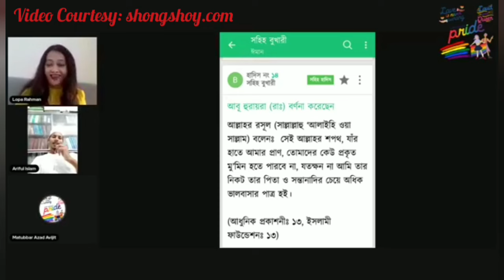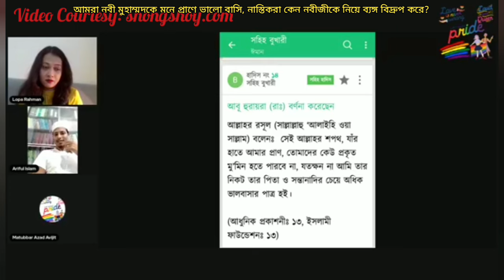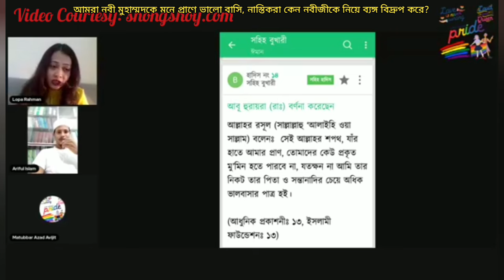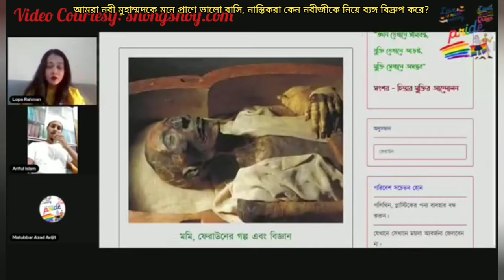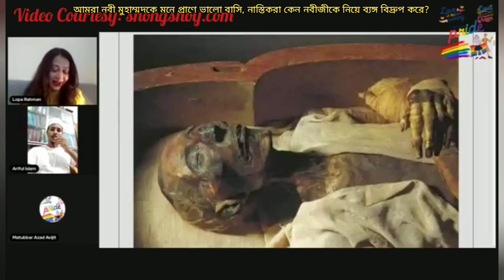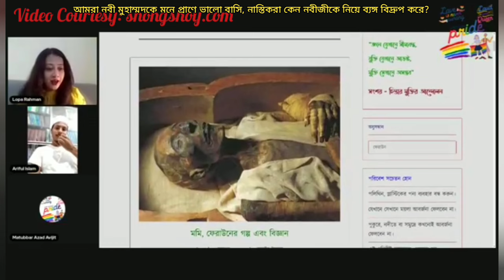আমরা নবীজীকে মনে প্রাণে ভালো বাসি, নাস্তিকরা কেন উনাকে নিয়ে বেঙ্গো বিদ্রুপ করে, এটাকি অমানবিক না?